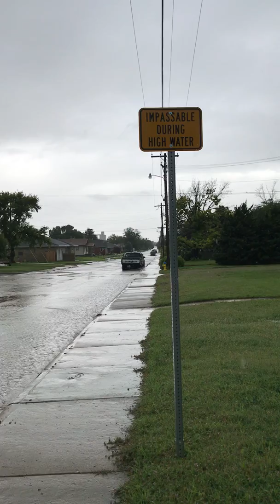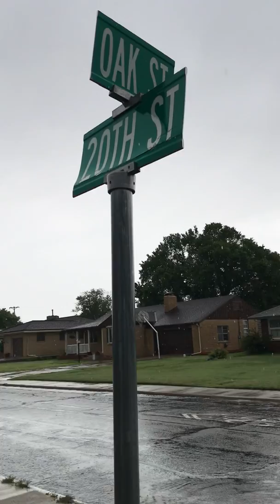Oak Street / Video courtesy Jennie Anderson